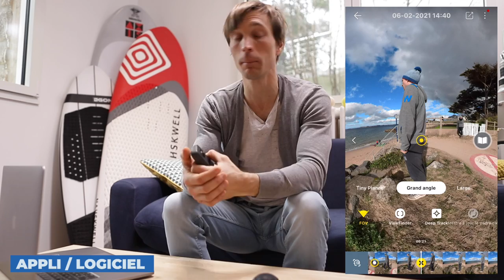INSTA 360 ONE X2 - TEST REVIEW - MA CAMERA PREFEREE POUR LES SPORTS DE GLISSE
​@insta360 One X2 - Le Test ! Aujourd'hui je vous présente en détail et en exemple la nouvelle caméra de la marque Insta 360 qui succède à la Insta One R. Une camera compacte, polyvalente/complète avec un format discret et sympa pour l'emmener partout. Elle à remplacé mes Gopros sur toutes les sessions Aquatiques ces derniers mois. Je vous dis TOUT ! 🙏 . Enjoy !

Des questions, des remarques, des compléments d'infos sur ce matos  ? on en parle dans les commentaires !